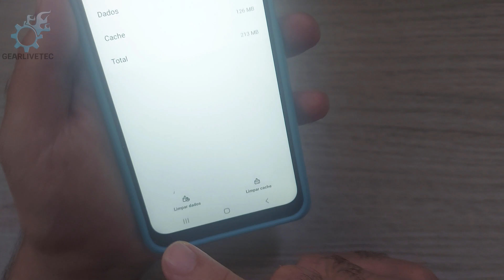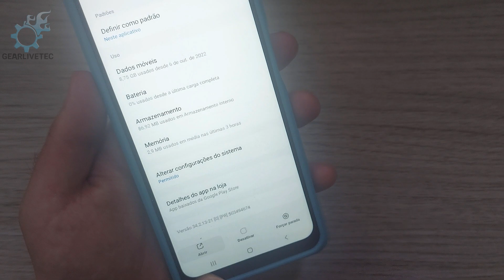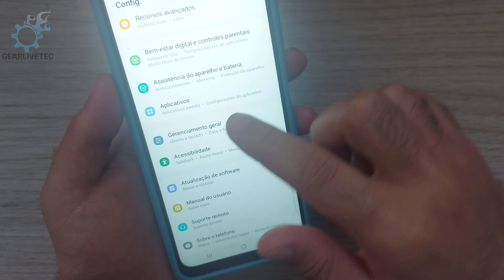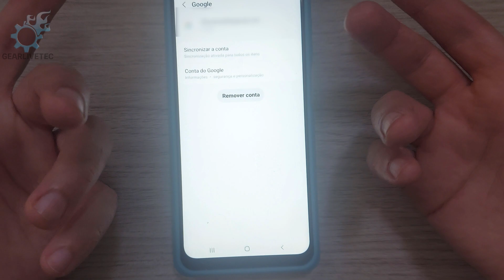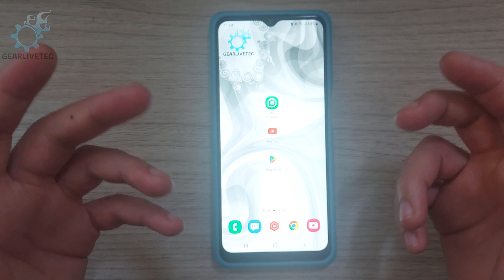Como resolver o erro DF-DFERH-01 no Android - Google Play Store - Resolver erro RH-01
Resolva aqui de maneira rápida e direta o erro DF-DFERH-01 ou RH-01 que pode causar problemas para usar a Play Store no seu celular Android, também causa erros em aplicativos e outros aspectos mais do seu celular Android.

Já vi isso ocorrer em diversos dispositivos android e com as dicas que vou passar aqui, você deve conseguir corrigir os erros e instalar e usar seus aplicativos normalmente novamente!

⏩Capítulo:
00:00 Introdução sobre o erro DF-DFERH-01;
00:25 Primeira solução;
Como limpar cache e dados da Google Play Store
01:25 Segunda solução;
Como atualizar o aplicativo da Google Play Store
02:00 Terceira solução;
Como redefinir as preferencias e permissões dos aplicativos no Android
03:18 Quarta solução;
Como remover uma conta google do celular.

📝Descrição adicional:
 - Mais informações sobre o erro DF-DFERH-01
A Google Play Store pode exibir o erro DF-DFERH-01 devido a um problema no aplicativo ou no sistema operacional do dispositivo. Esses problemas variam de instalações de plataforma desatualizadas a dados corrompidos da Play Store

O bug é relatado em todas as versões do Android em diferentes telefones OEM, TVs, smartwatches, etc. Revisar os aplicativos, atualizá-los ou iniciar uma assinatura pode acionar o problema. Para algumas pessoas, também ocorreu um erro ao resgatar créditos na Google Play Store.

O erro DF-DFERH-01 da Google Play Store pode ocorrer devido a vários motivos e há várias e várias soluções a se tentar. Neste vídeo você pode encontrar as mais comuns e fáceis para tentar resolver!